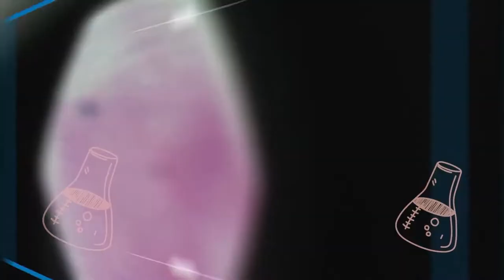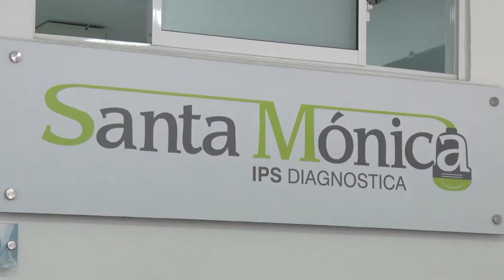IMPORTANCIA DEL EXAMEN COPROLÓGICO